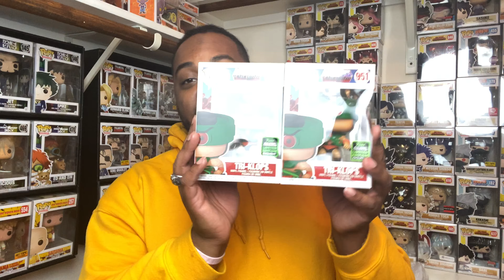My ECCC 2020 Funko POP Haul! [COME SHOP WITH THE BOI #06]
Welcome to another Funko Pop haul video part of my "COME SHOP WITH THE BOI" series, which makes this episode 06. In this video I go on my Emerald City Comic Con 2020 Funko Pop hunt which turned out better than it had expected to me. Tell me what you guys got and what y'all are looking forward to.